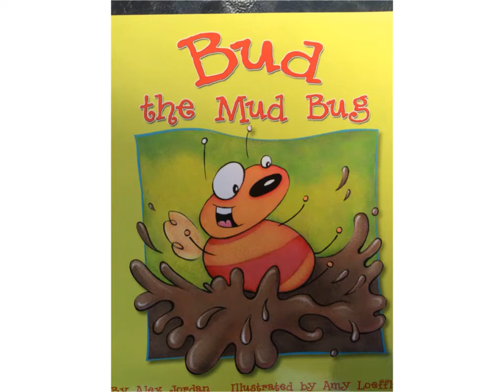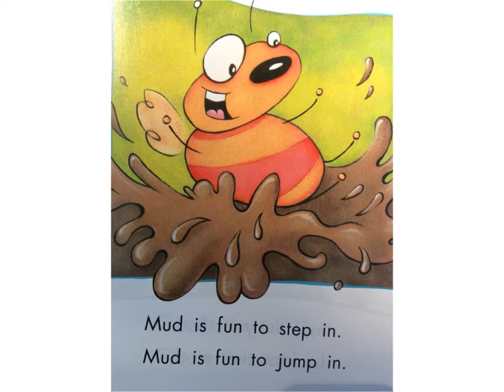Bud the Mud Bug 5.3